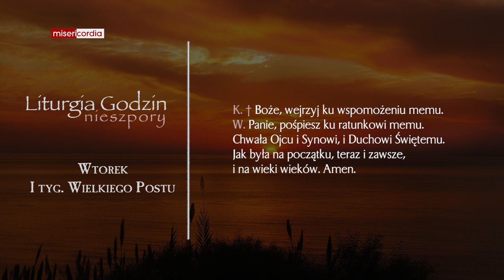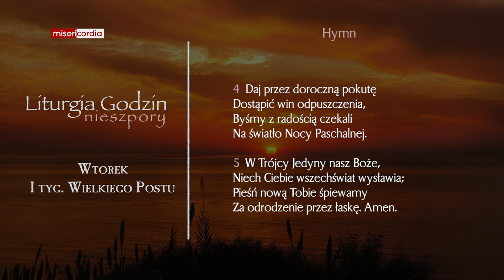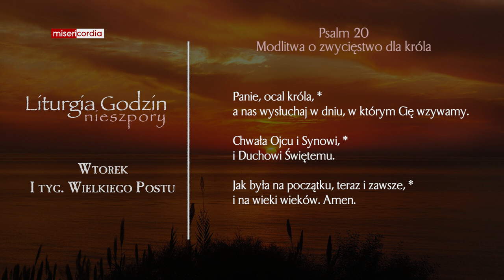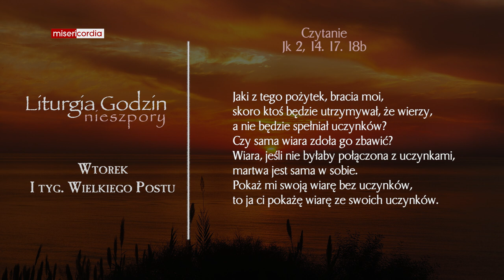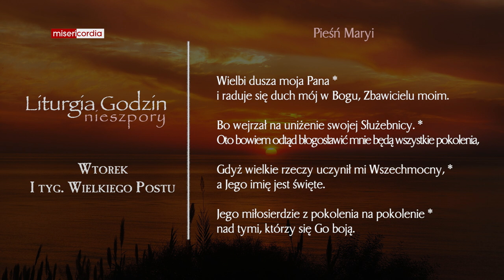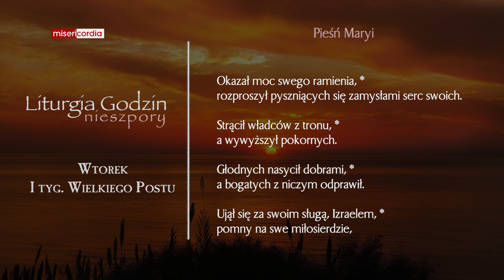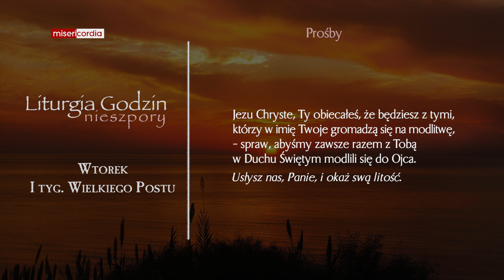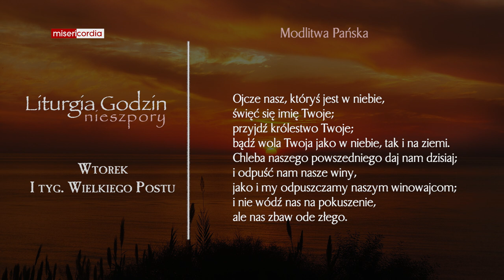Liturgia Godzin | Nieszpory | Wtorek, I tyg. Wielkiego Postu